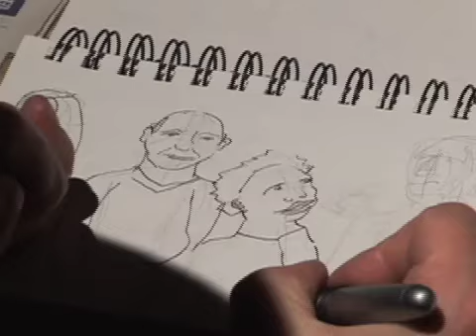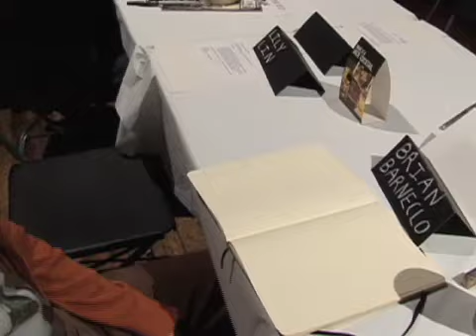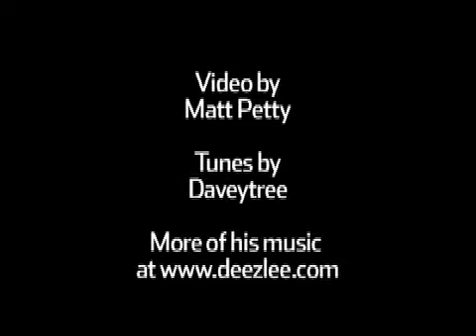Art Adventures: Sketch Tuesday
I stopped by Sketch Tuesday at 111 Minna Gallery a few weeks ago. Just checking in on the live art event that's been going strong for over a year now, maybe almost two. It was started by Sacha Eckes in the back room of the gallery and has since taken over the whole gallery every Third Tuesday of the month. Sacha is now in Belgium, but her friends, Brad K. Alder, Kelly Tunstall and Gabe Scott, have kept it up.